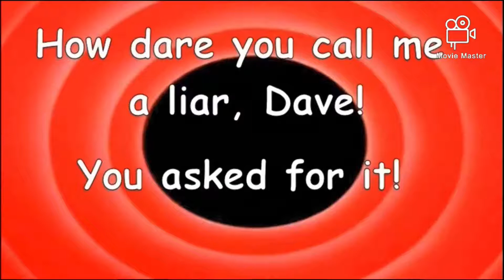LTIB 100 We've Carried This Thing Far Enough (1957) Intro (Remade)